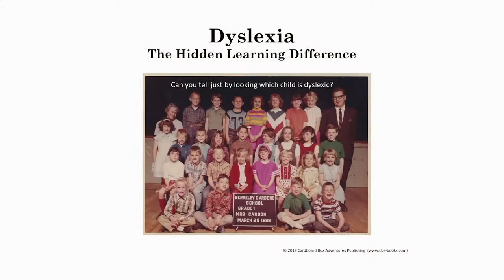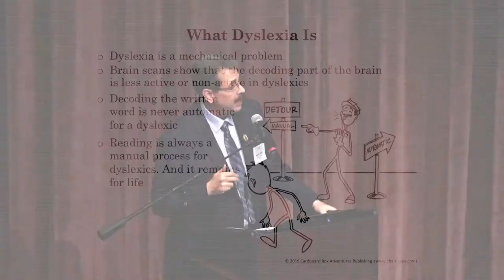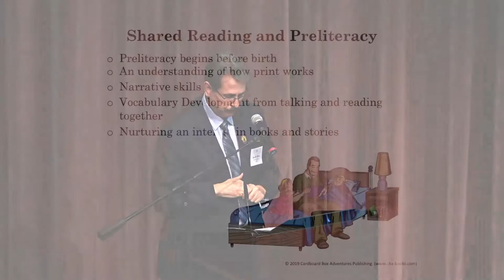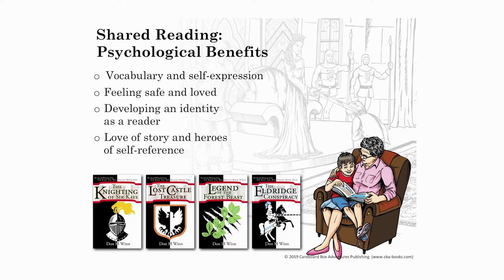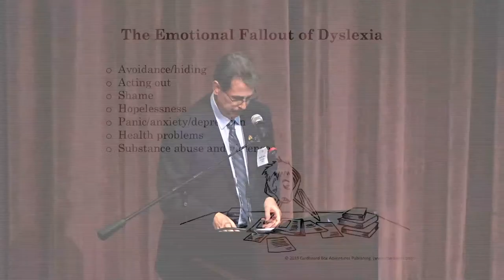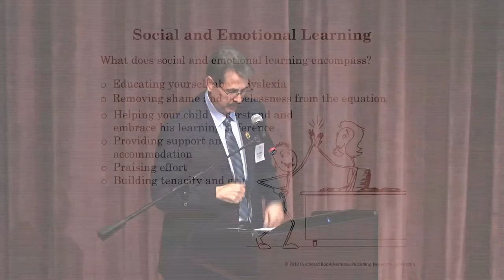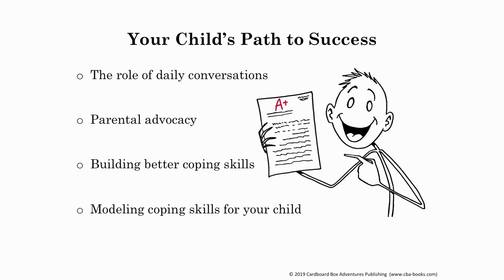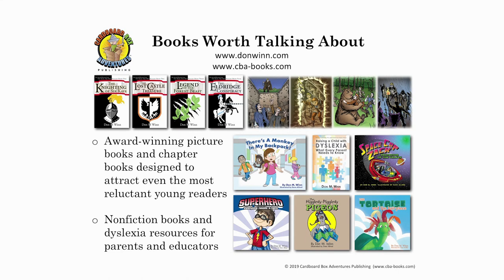Dyslexia: Embracing the Process of Discovery and Your Child’s Path to Success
Whether a child has been diagnosed with dyslexia or you just suspect the issue, the struggle to read and write causes educational and emotional fallout for parents and their children. What can parents do to educate themselves about dyslexia, and to deal with their own emotional responses to discovering their child's learning challenges? And how can parents and educators support and encourage a child so they can reach their full potential? The keynote address will cover these topics as well as practical suggestions for the classroom and fostering critical social and emotional skills at home.

My keynote address is based on my award-winning book “Raising a Child with Dyslexia: What Every Parent Needs to Know”